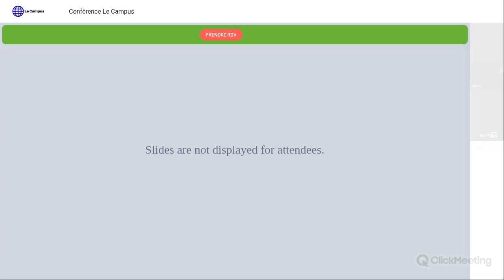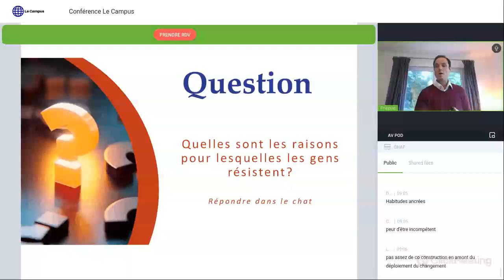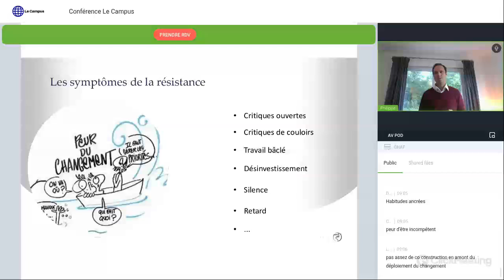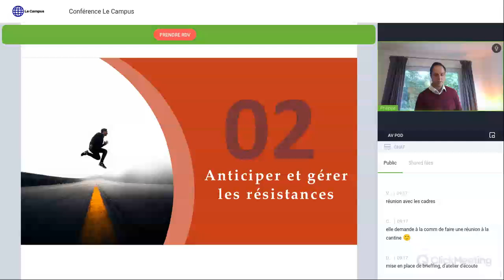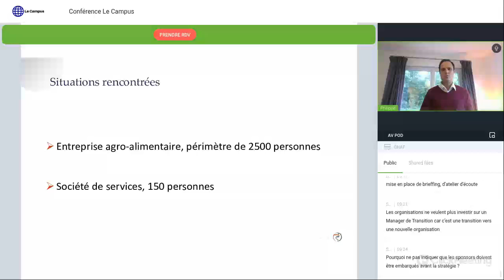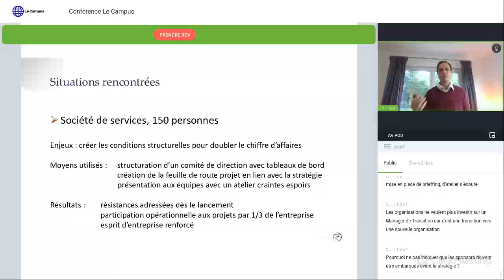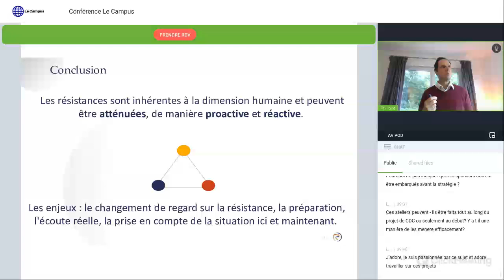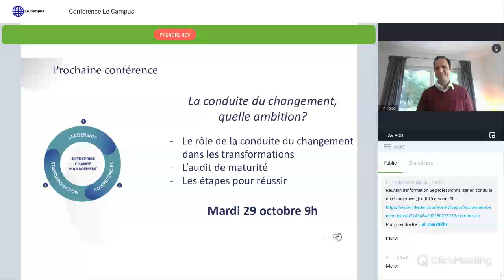Gérer les résistances au changement